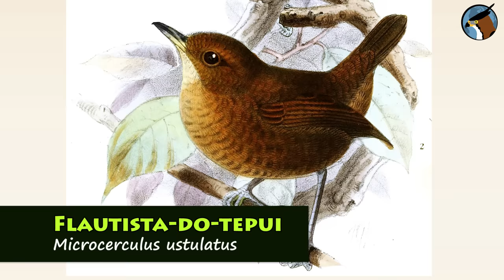OS 13 CANTOS MAIS BONITOS das AVES DO BRASIL (sem narração) | SONS LINDOS dos Pássaros brasileiros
Seleção com as 13 AVES com cantos mais bonitos do Brasil! Somente cantos, para ouvir e relaxar! Qual dessas espécies você já ouviu cantando na natureza? Conhece algum pássaro nativo que possui um canto incrível e agradável? Comenta aí!

Todas as aves mostradas são espécies nativas do Brasil, ou seja, que ocorrem naturalmente no nosso país. Algumas são raríssimas, como o bicudo, outras, extremamente comuns, como o canário-da-terra e sabiá-laranjeira. Lembrando que as aves apresentadas não estão em ordem de beleza de canto, até porque a beleza do canto é relativa.